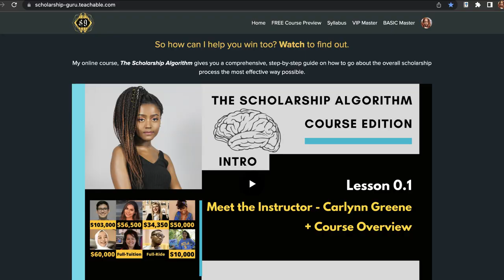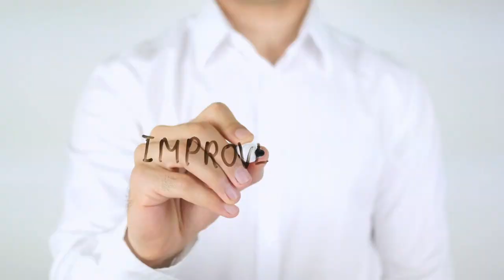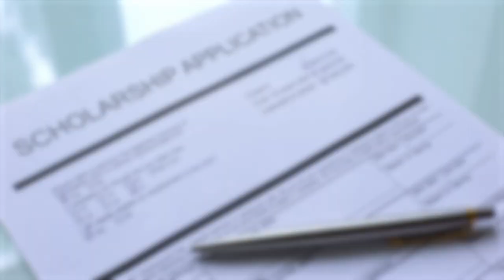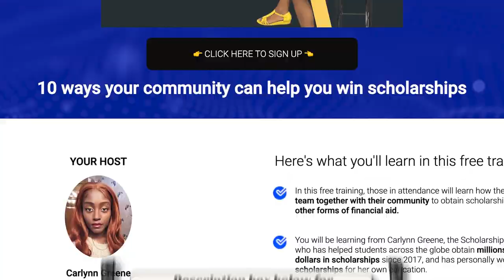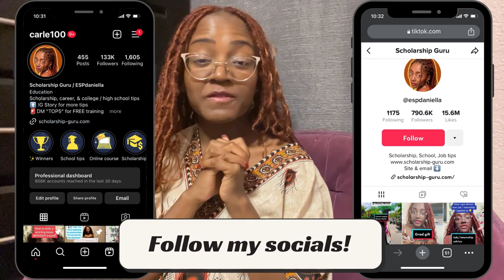STAND OUT Despite AVERAGE STATS for College Apps & Scholarships | U.S. & International Students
Average or low GPA and overall stats? Average test scores for ACT and SAT? No worries! I've helped students in your shoes WIN scholarships and still get into their target universities (with many debt-free). Here's my advice to YOU.

⏰ TIME STAMPS:
00:00 -